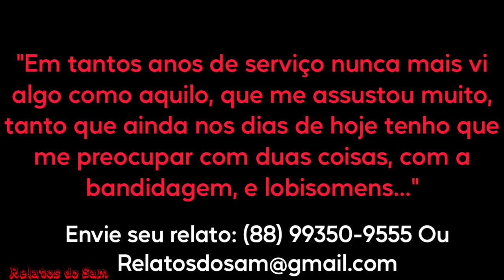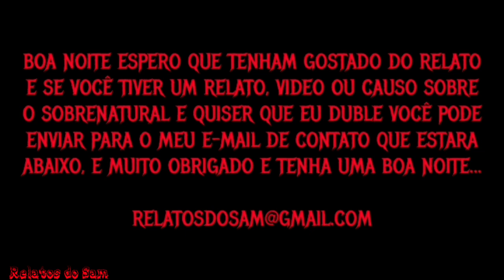O Policial e o Lobisomem (Remake)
Pesquisas Relacionadas
Terror
Relato
Medo
Assombração
Lobisomem
Sobral
Demônio
Et
Alien
Sobrenatural
cemitério
relatos de cemitério
coveiro
relatos de coveiro
cemitério assombrado
coveiro terror
cemitério terror